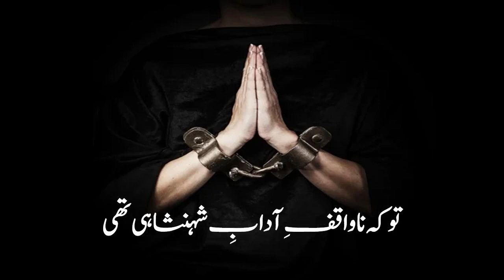Nilo - Raqs Zanjeer Pehan Kar Bhi Kia Jata Hai - Habib Jalib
-  نظم : نیلو -

تو کہ ناواقف آداب شہنشاہی تھی
رقص زنجیر پہن کر بھی کیا جاتا ہے
تجھ کو انکار کی جرأت جو ہوئی تو کیوں کر
سایۂ شاہ میں اس طرح جیا جاتا ہے

اہل ثروت کی یہ تجویز ہے سرکش لڑکی
تجھ کو دربار میں کوڑوں سے نچایا جائے
ناچتے ناچتے ہو جائے جو پائل خاموش
پھر نہ تا زیست تجھے ہوش میں لایا جائے

لوگ اس منظر جانکاہ کو جب دیکھیں گے
اور بڑھ جائے گا کچھ سطوت شاہی کا جلال
تیرے انجام سے ہر شخص کو عبرت ہوگی
سر اٹھانے کا رعایا کو نہ آئے گا خیال

طبع شاہانہ پہ جو لوگ گراں ہوتے ہیں
ہاں انہیں زہر بھرا جام دیا جاتا ہے

( حبیب جالبؔ )

Inqilabi Urdu Shayari
Sad Urdu Poetry
Udaas Urdu Shayari
Whatsaap Poetry Status
Mir Taqi Mir
Asad Ullah Khan Ghalib
Sheikh Ibrahim Zauq
Mirza Muhammad Rafi Sauda
Khwaja Haider Ali Atish
Allama Muhammad Iqbal
Imam Bakhsh Nasikh
Dagh Dehlvi
Muztar Khairabadi
Nazeer Akbarabadi
Nooh Naarvi
Faiz Ahmed Faiz
Ahmed Faraz
Ahmed Nadeem Qasmi
Majeed Amjad
Noon Meem Rashid
Habib Jalib
Mustafa Zaidi
Munir Niyazi
Hafeez Jalandhari
Riyaz Khairabadi
Bismil Azimabadi
Aziz Hamid Madni
Abbas Tabish
Amir Sohail
Umair Najmi
Afzal Khan
Raheel Farooq
Amjad Islam Amjad
Munir Shikohabadi
Meer Dard
Meer Soz
Siraj Aurangabadi
Jaun Eliya
Anwar Shuoor
Nawab Naqvi
Iftikhar Arif
Pirzada Qasim